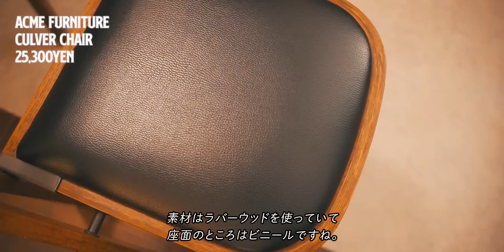【HAUL】最近買ってよかったインテリアアイテム9選 / 購入品紹介 /Best Buy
こんばんは、せいやです。
今回はインテリアアイテムの購入品を紹介します。

・LOWYA / ダイニングテーブル

・アクメファニチャー / カルバーチェア

・テーブルランプ

・ウォールシェルフ

・ミラー

・山﨑実業 / マスクケース

・コードレス掃除機

▶︎VIDEO DETAILS

Camera: a7c

Editing software: Adobe Premire Pro

※BGMの曲名教えてくださいなどの質問には回答できかねます